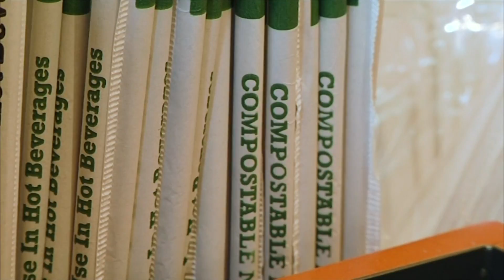Starbucks To Phase Out Plastic Straws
Shortly after Seattle enacted a ban on plastic straws and utensils, Starbucks announced that it is phasing out plastic straws nationwide by 2020 (July 10)